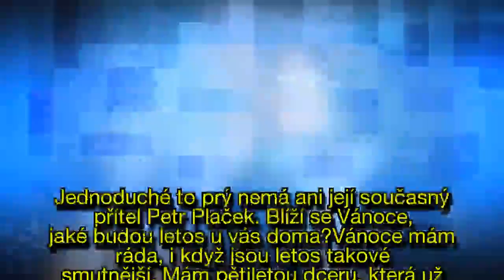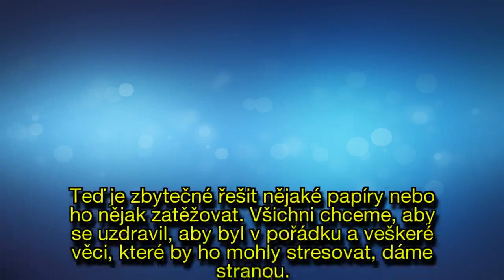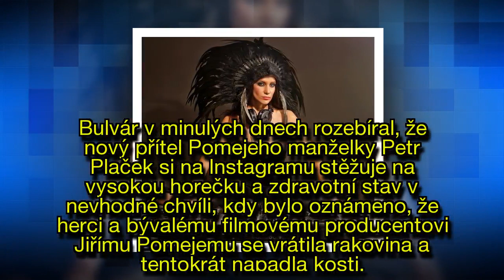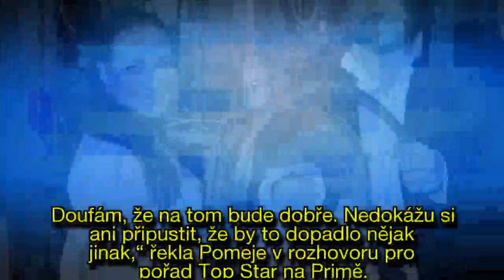Je naprosto přirozené, že jsem odložila rozvod, tvrdí Andrea Pomeje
Daří se jí v práci, má novou lásku a nafotila snímky pro pánský magazín. Přesto Andrea Pomeje (30) v poslední době neprožívá šťastné období. Jejímu manželovi Jiřímu Pomeje (53) se vrátila rakovina. Kvůli tomu dýdžejka přerušila rozvod. Jednoduché to prý nemá ani její současný přítel Petr Plaček.